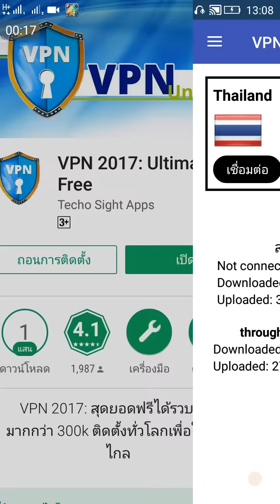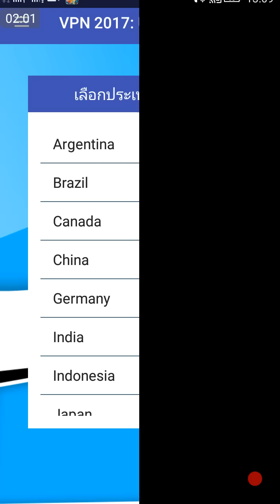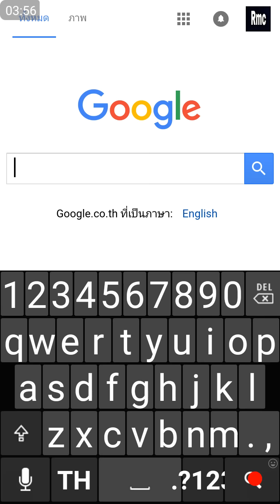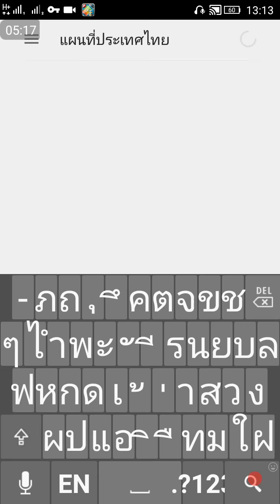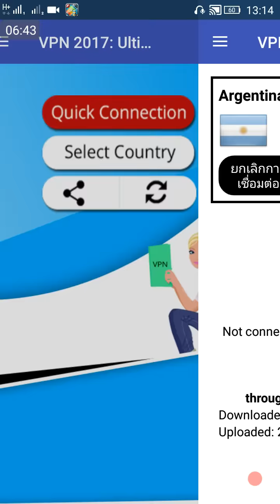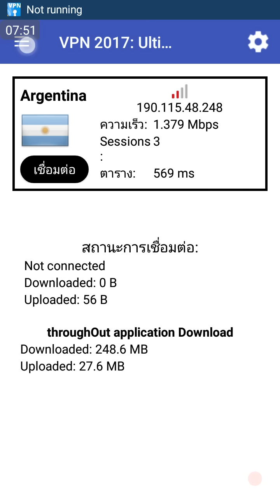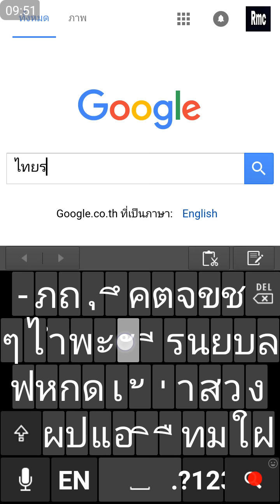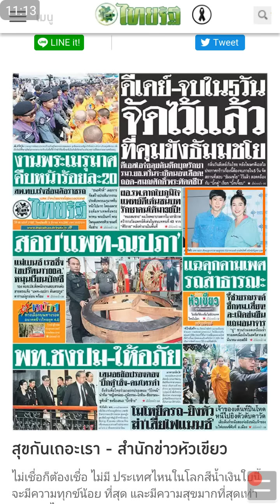เล่นเน็ตฟรี,ไม่มีวันหมดอายุ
ชื่อแอป, : vpn 2017
โหลดได้ที่ : play store
(1)เมื่อโหลดแอป,นี้เสร็จก็คลิ๊กเข้าไปที่ 3 ขีดมุมซ้ายด้านบนสุด จะเห็นแถบชื่อ เมืองหรือประเทศของคุณ คลิ๊กเลือก Thailand
(2)กลับออกหน้าต่างนี้และคลิ๊ก setting เข้าตั้งค่าเมืองหรือประเทศที่เราอยากเลือก เซิฟเวอร์ ที่ต่อสัณญานเน็ตฟรีที่แรงๆได้ (ประเทศไทยก็ใช้ได้ดีนะครับ)
(3)การตั้งค่าที่มีรูปฟันเฟืองด้านขวาบนสุดก็คลิ๊กเข้าไปเพื่อเลือกเซิฟเวอร์ปลายทางอีกครั้งหนึ่ง ก็เลือกตามที่มีสัณญานเน็ตฟรีที่แรงเช่นกัน
(4)คลิ๊กตรงแถบโชว์ เชื่อมต่อ รอสักครู่ แอป,นี้จะเชื่อมต่อให้และถ้าติด ก็จะขึ้นรูปกุญแจด้านแถบบนซ้ายสุดและปรากฎคำว่า connected ขึ้นหน้าจอแว้ปหนึ่ง (ถ้าเชื่อมต่อไม่ได้เราต้องเปลี่ยนประเทศที่มีเซิฟเวอร์แรงๆใหม่จนเชื่อมต่อได้)
(5)เมื่อเชื่อมต่อการใช้เน็ตฟรีได้ จะปรากฎกรอบสี่เหลี่ยมสีฟ้าเข้มโชว์ เราก็คลิกเข้าไปในช่อง open with brower และท่องเน็ตฟรีตามที่สบายใจ
* ใช้งานได้พร้อมทั้งที่เปิดเน็ตซิมได้หรือมีแค่โปร ไลน์ฟรีหรือเฟสฟรีก็ได้ ในส่วนการใช้งานเมื่อเปิดแอป,นี้ การใช้เน็ตส่วนของเน็ตซิมจะหยุดอัตโนมัติ เท่ากับว่าเราไม่ได้ใช้งานของเน็ตที่ซิมเลยนั่นเอง
* ใช้แอป,HSPA+Tweaker ช่วยด้วยอีกแอป,จะทำให้การทำงานเร็วขึ้นครับ
รีวิวแนะนำ...
(1)"whatscall"รีวิวโชว์โทรฟรีชัดเจนไขข้อสงสัยในการใช้งานฟรี100%
โหลดได้จาก play store
 ชื่อแอป,whatscall
วิธีใช้งาน ...
(1)เปิดเน็ตจากซิมในเครื่องหรือ wifi ก่อน เข้าสมัครป้อนข้อมูลชื่อผู้ใช้และเบอร์มือถือ
(2)ทำเครดิตรแต้มสะสมตามกิจกรรมง่ายๆเช่นหมุนวงล้อ,ดูโฆษณารับแต้มเป็นต้นของแอป,นี้ เมื่อมีแต้มพอใช้โทรออกได้
(3)เข้าช่องการโทรของแอป,นี้และใช้เครดิตรแต้มสะสมโทรออกได้ทันที
(4)ผู้รับสายปลายทางสามารถรับได้โดยไม่ต้องสมัครหรือไม่ต้องเปิดเน็ตจากซิมหรือ wifi เลย รับได้แบบธรรมดาทุกเครื่องที่มีสัญญานโทรศัพท์ทั่วไป
(5)โทรได้ทั่วโลกที่มีสัญญานโทรศัพท์
หลังใช้งานเงินที่มีอยู่ในซิมแบบเติมเงินก็มีอยู่เท่าเดิมครับ = โทรฟรีทั่วโลกนั่นเองครับ
 ขอบคุณที่เข้าชมครับ